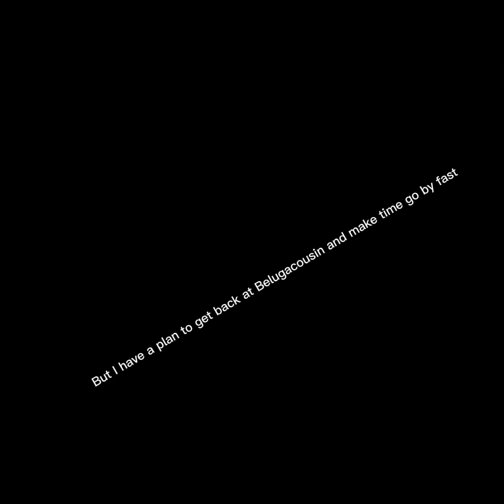February 14, 2022